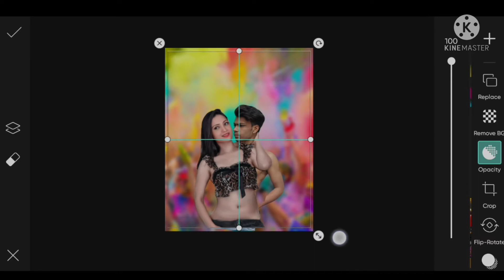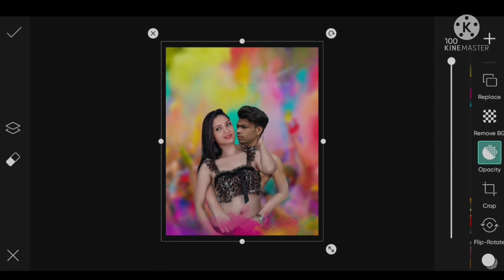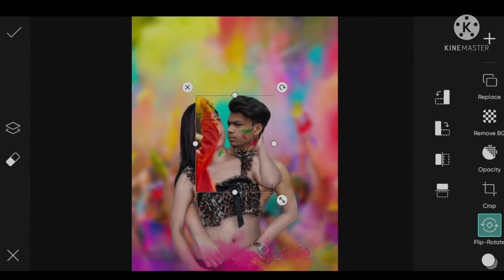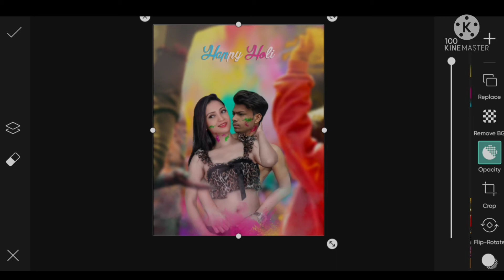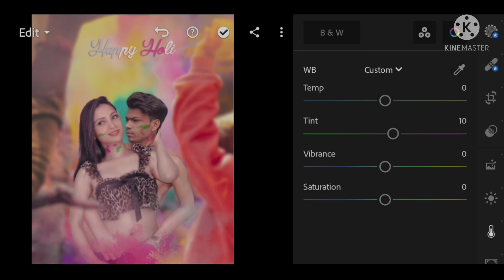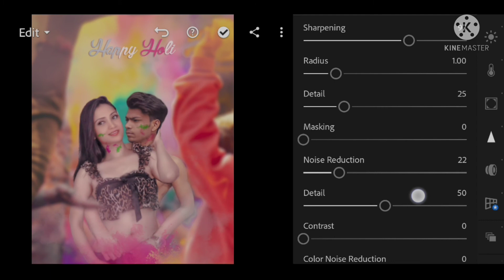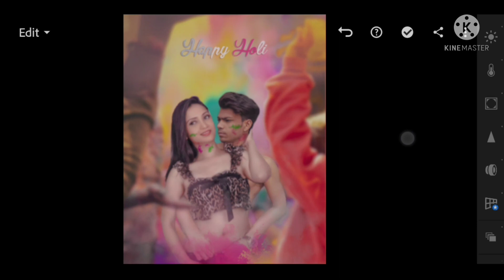Holi Photo Editing | Holi Photo Editing PicsArt + Lightroom | Happy Holi Photo Editing | 2022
About video

🔰🔰🔰🔰🔰  Background Stock 🔰🔰🔰🔰🔰

Your Queries ?

holi photo pose
holi photo editing picsart 2022
holi photo bandwala
holi photo edit kaise karen
holi photo editing new
holi photo editor
Prakash photo Editing
photo editing